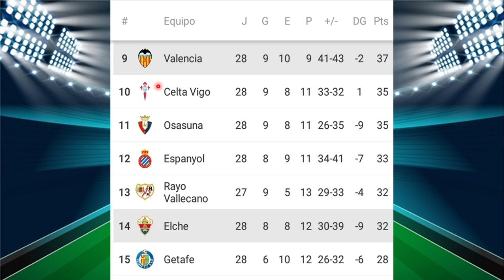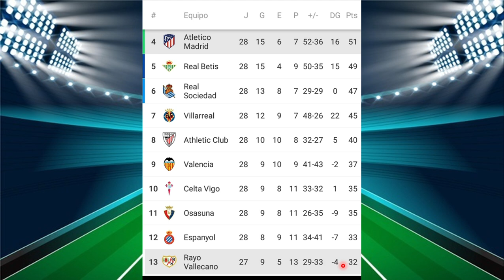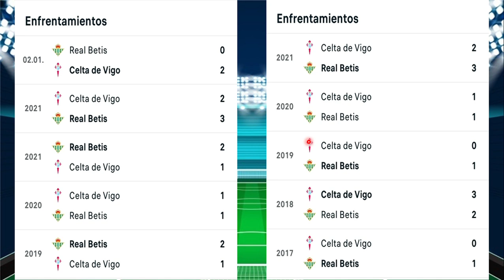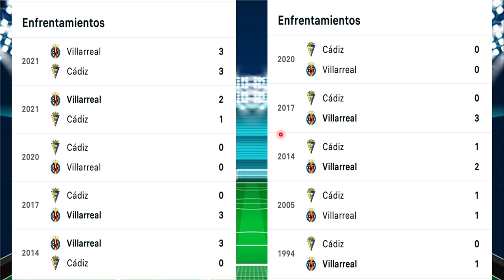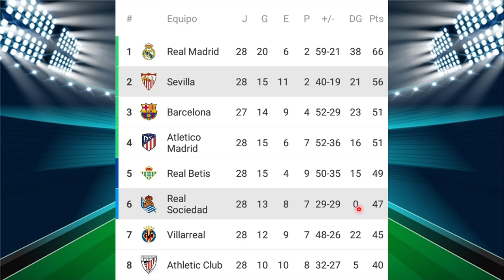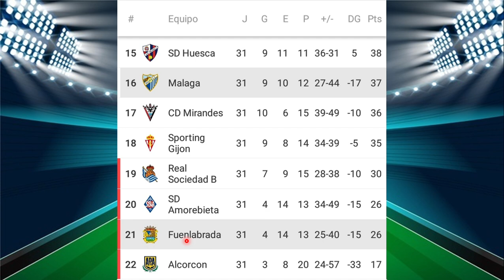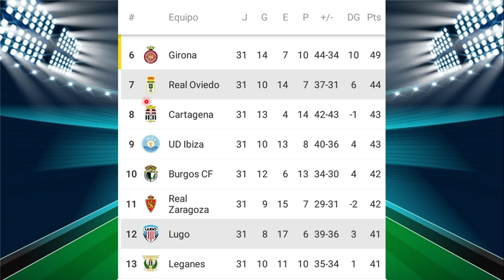LA QUINIELA, JORNADA 46, PRONÓSTICO ¡¡SUSCRIBETE!!